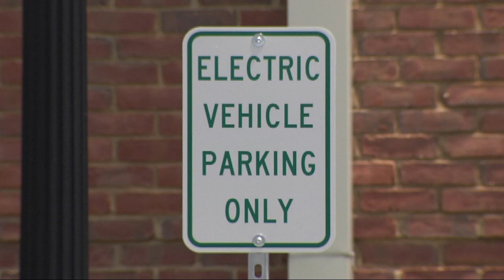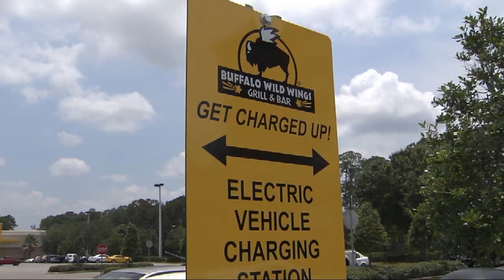Electric Car Charging Stations in Volusia County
If you've purchased or are thinking about purchasing an electric vehicle, maybe to be more green or to save some green at the gas station, it's now easier to recharge your ride here in Volusia County.

There are nine new and public charging stations in the county ... six of those are in the city of DeLand.